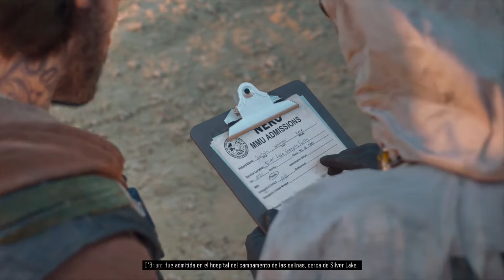LA IGLESIA - DAYS GONE #18 | Gameplay Español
Juegos baratos

Mí PC
► CPU : Ryzen 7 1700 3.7 GHz
► Placa Base: Ax370-Gaming K5
► Ram : 16 Gigas
► Tarjeta gráfica : Gigabyte GeForce GTX 1080
► Disco Duro : 2 SSD Samsung 850 Evo
                      2 : Asus 22"
► Microfono: Mod mic 5
► Raton: Sharkoon Drakonia Black
► Teclado: Mars Gaming Mk215